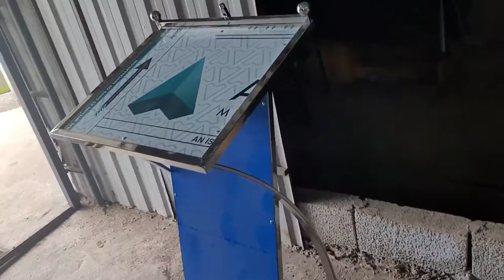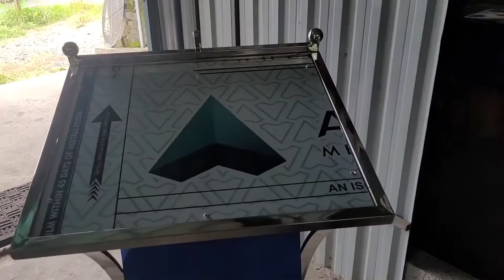How to make a speech table?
stinless steel speaching table

This speaking table is made of stainless steel 2.0 steel.

 After cutting the square tube, first make a hole for the rivet and for placing the bush at the bottom.
 It is a big risk to set the frame and hole it.

Due to the problem of the length of the video, the video setting the template is not shown here.
The sheet used here is acp sheet..